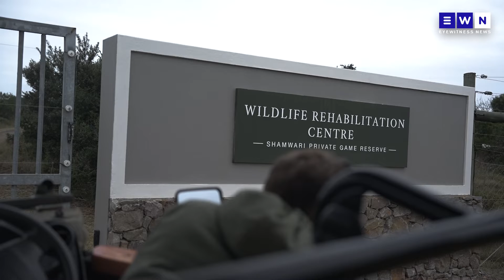Why the historic move of 160 vultures to the Eastern Cape is good for the environment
In a bid to prevent extinction, 160 Cape and African white-backed vultures took a road trip from Hartebeespoort in the North West. They traveled 1,042km to custom-made enclosures at the Shamwari Private Game Reserve in the Eastern Cape. EWN was there for their arrival to find out why this relocation was so important.